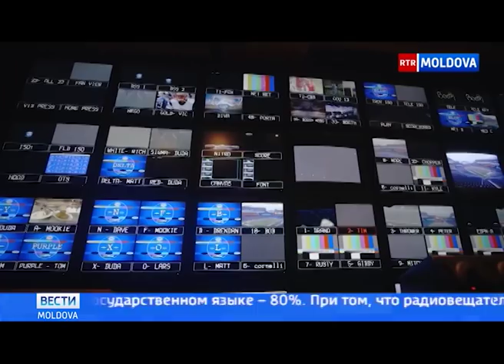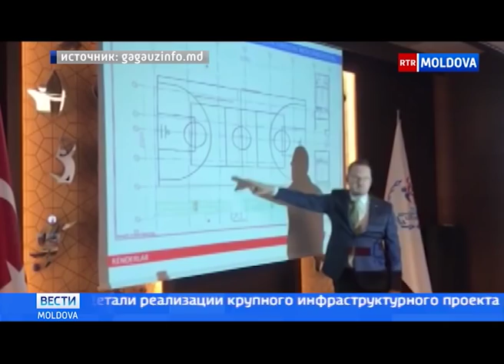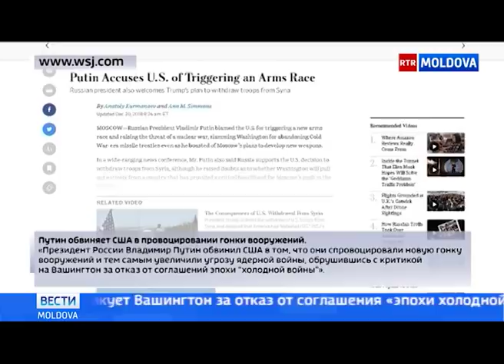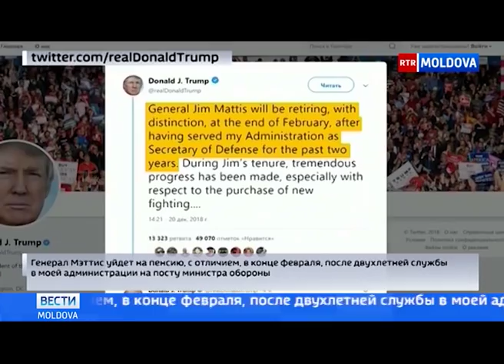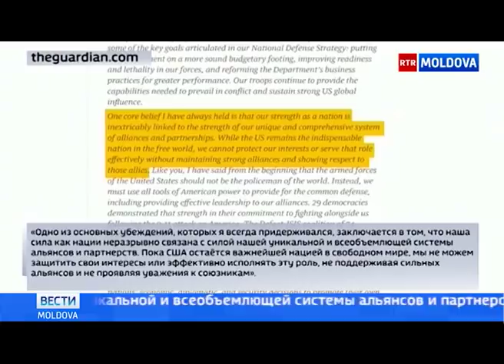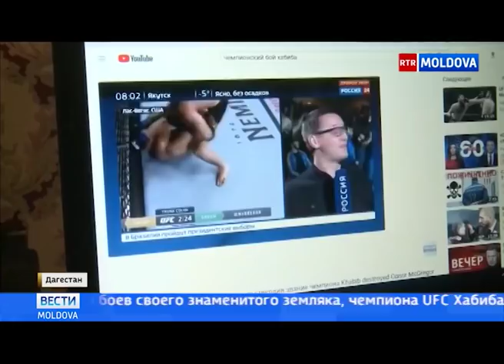Эфир от 21.12.2018 // 20-00